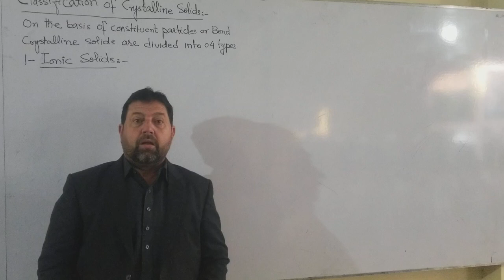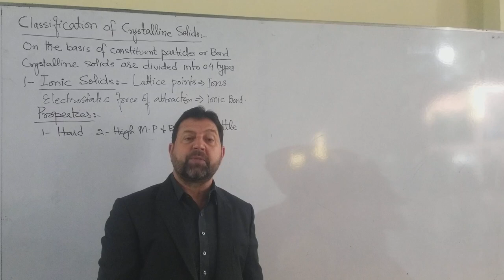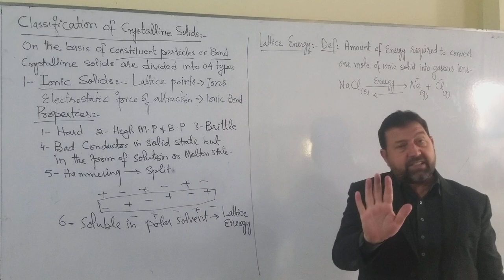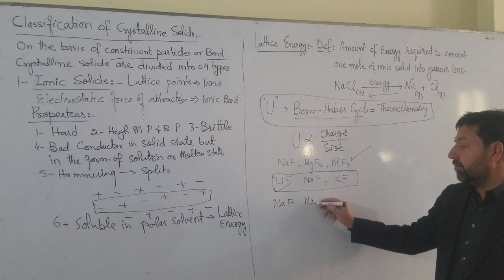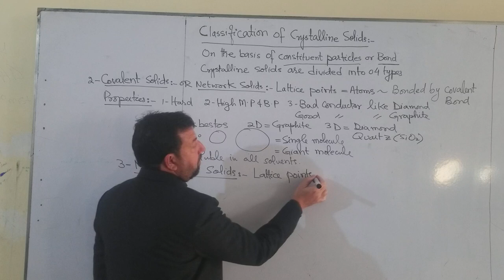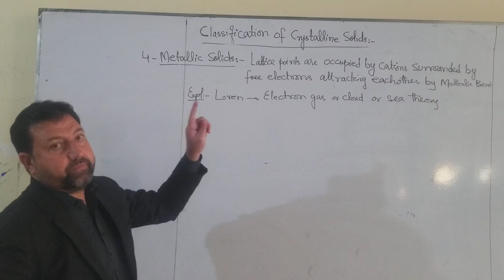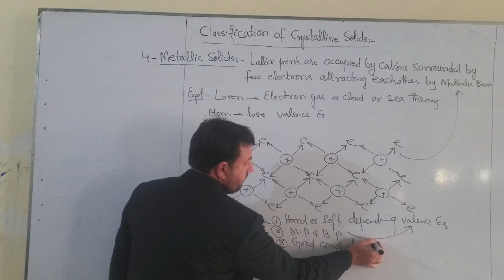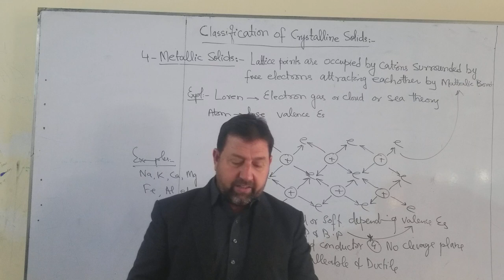1st Year Classification of Crystalline Solids By Sir Daud CCA